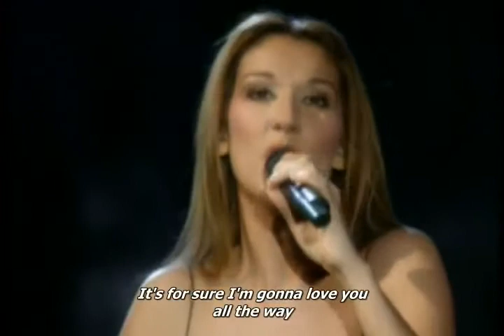All The Way Celine Dion ft Frank Sinatra Lyrics